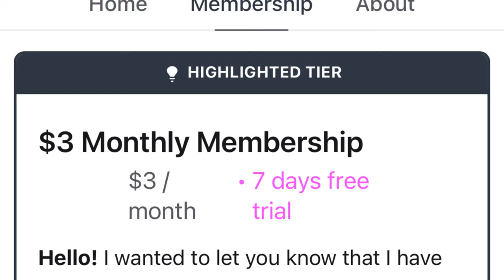Multiple Sclerosis REMYELINATION!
Start the lifestyle of REMYELINATION from Multiple Sclerosis TODAY! It takes time to activate remyelination of your nerves. But take it from someone who has! I feel super-human. Before I ever thought remyelination was possible I just started.